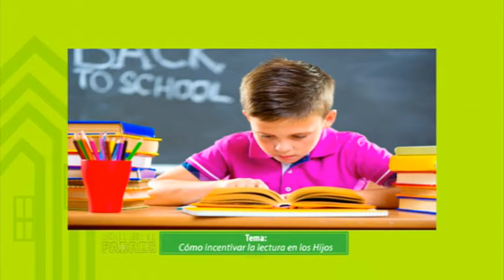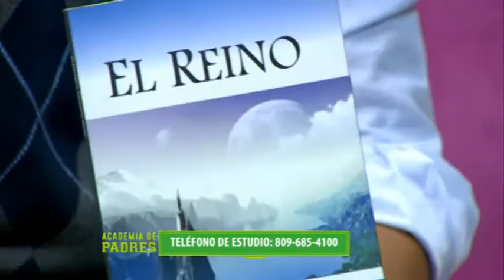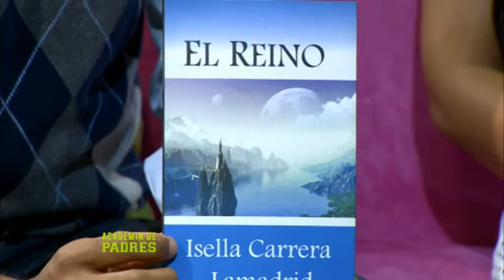Academia de Padres 2018 E24 B01